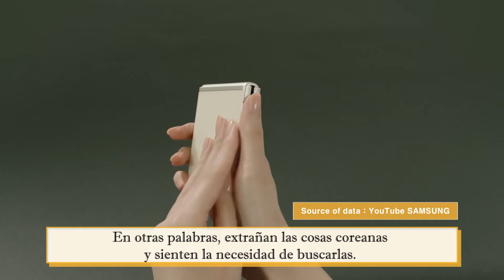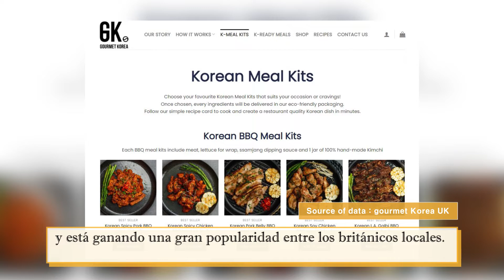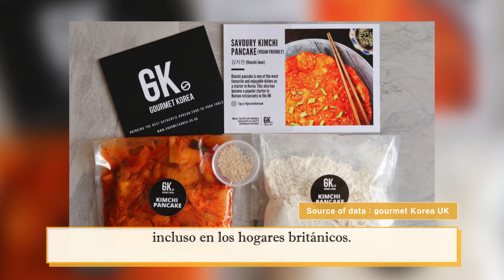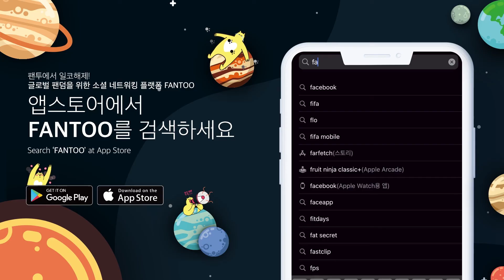[Noticias Candentes] Jessica de chicas hizo una nueva debuta como un ídolo chino?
▶ BTS, 2년 반 만에 서울 강림! 함성보다 컸던 보라빛 박수 👉
▶ 꿈지가 되고픈 김우석, 욕망 'Switch' ON!